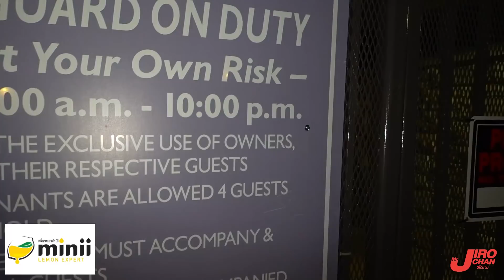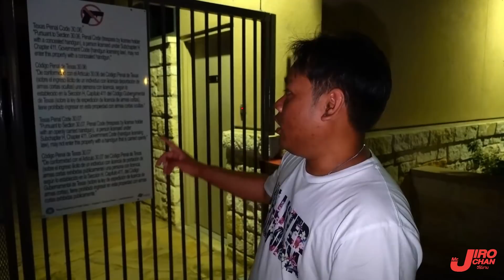EP 412.บันเทิงกับเรื่องผีๆ ในอเมริกา